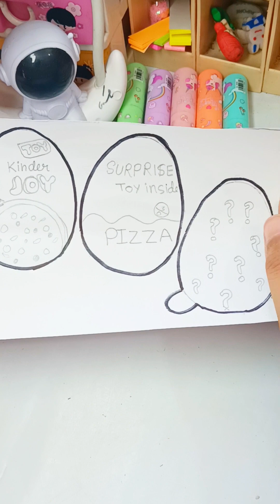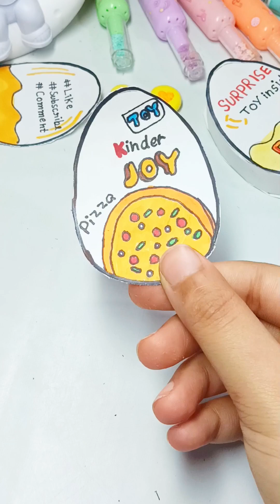DIY pizza kinder Joy /easy paper craft /how to make / paper craft ideas with paper/suhema art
Diy gramice kinder Joy with paper
DIY coca cola kinder Joy with paper
diy pizza kinder Joy with paper
pizza
how to make a kinder Joy with paper
diy pizza with clay
how to make a pizza
diy clay pizza
surprise kinder Joy
creative art and craft ideas with paper
kinder Joy
paper craft ideas
paper craft
suhema art
paper kinder Joy diy
paper kinder Joy tutorial
easy paper craft for kids